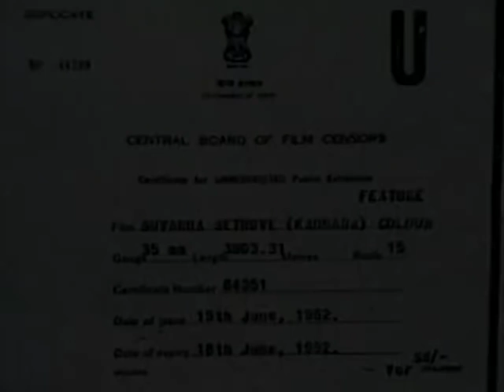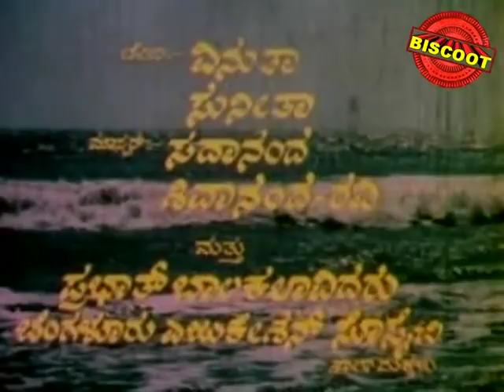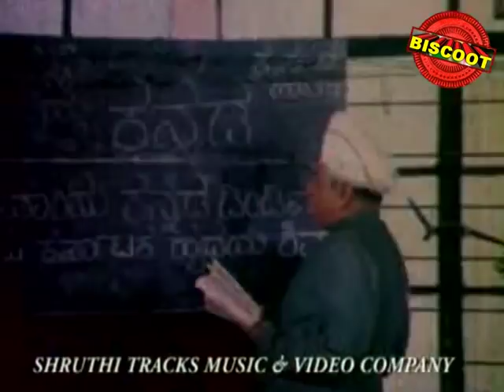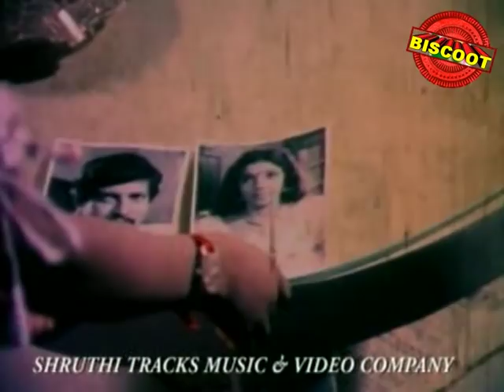Full Kannada Movie 1982 | Suvarna Sethuve | Vishnuvardhan, Aarathi, Baby Rekha.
Watch Full Length Kannada Movie Suvarna Sethuve release in year 1982. Directed by Geethapriya, produce by B P Baliga, music by Vijaya Bhaskar and starring Vishnuvardhan, Aarathi, Baby Rekha, Dinesh, Rajanand, Seetharam, Sadashiva Brahmavar, Dheerendra Gopal, M S Umesh, Jayakumar, Tomato Somu, K V Manjaiah, Ravichandra, Renuka, Shyamala, Ashakiran, Mallika.